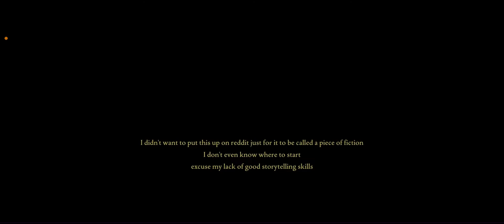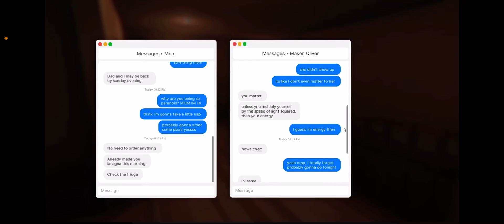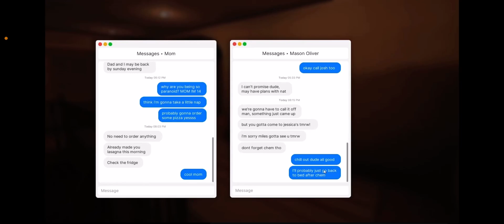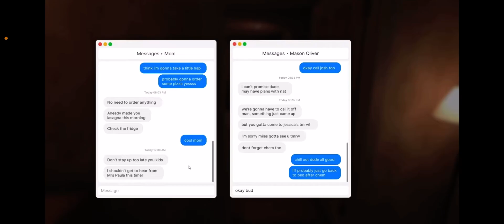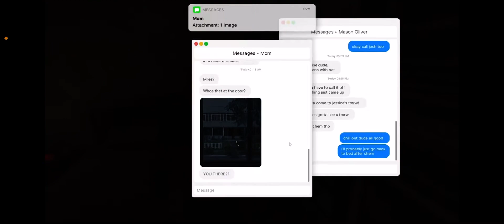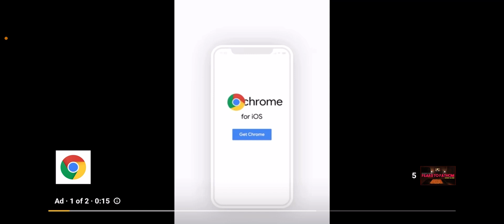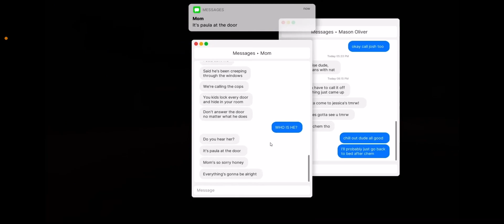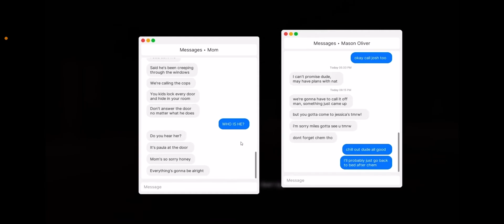This game made me cry ~ Fears to Fathom ( Home Alone )